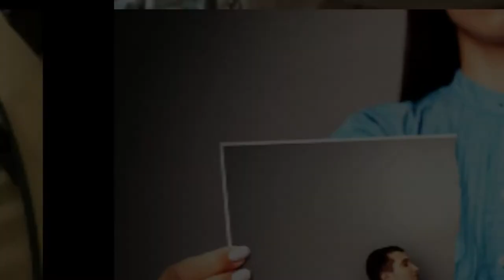Деваться то некуда Майский Жук Майский Жук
Деваться то некуда (Майский Жук)

Полагаешься? Доверяешься?
Приспосабливаешься? Приклоняешься?

Берешься за работу любую
Полагаешься на подружку простую,
Полагаешься на любого, кто с тобой говорит
На старого друга, кто на тебя в полицию стучит
А деваться то некуда
А думать то некогда
И бегут, бегут года
Как талая в прошлое вода

Полагаешься на родственников, нет! - у них ответ
Что делать - если сегодня опять выбора нет
О...да!
Полагаешься? Опять доверяешься?
Опять приспосабливаешься? Кому приклоняешься?
Похоже опять выбора нет.
Лучше смотреть на свет
Может быть, кто скажет: "Привет!"
Встречай со мной рассвет!
В конечном итоге, пока не поймешь, в последние года
Кто тебя сдал - деваться тебе некуда, деваться тебе некуда
Деваться тебе некуда, о. деваться тебе некуда
Похоже опять выбора нет. Посмотрю на солнца свет
  guitar & harmonica long solo
Кто тебя сдал - деваться то. деваться то тебе некуда

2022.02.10